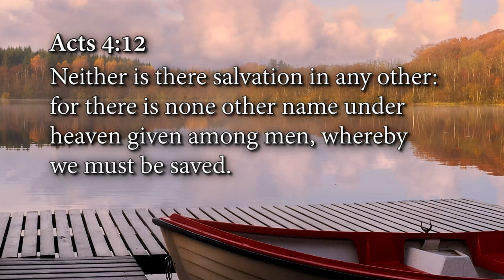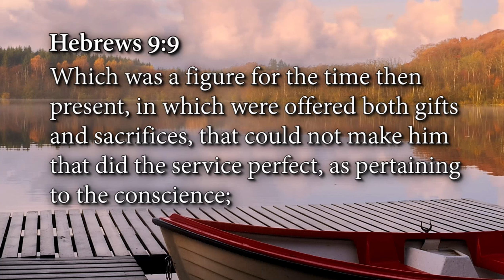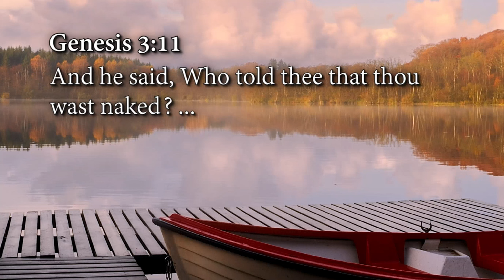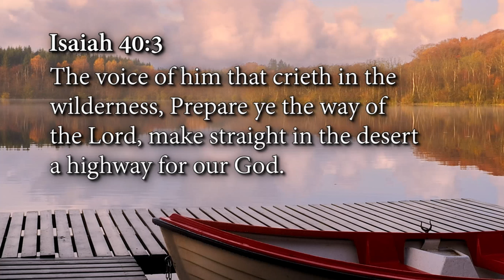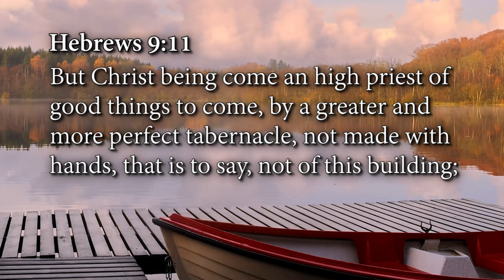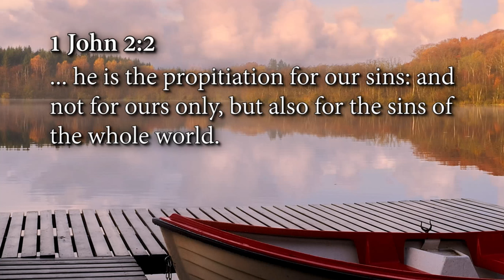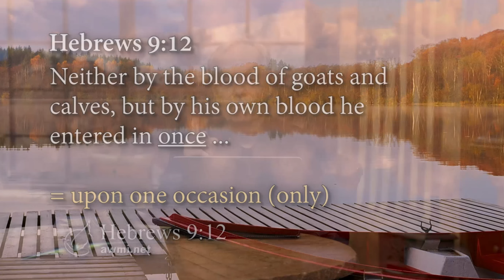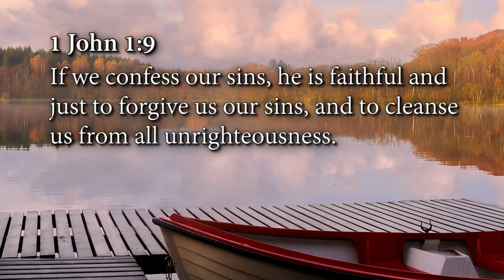Hebrews: Living in the New Covenant Reality: Episode 23